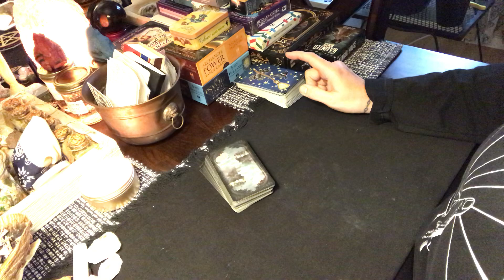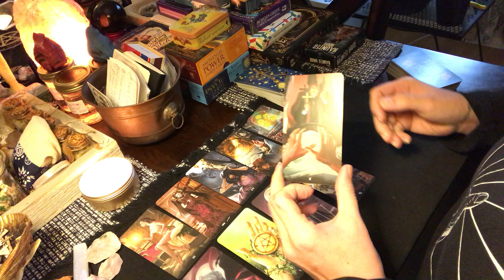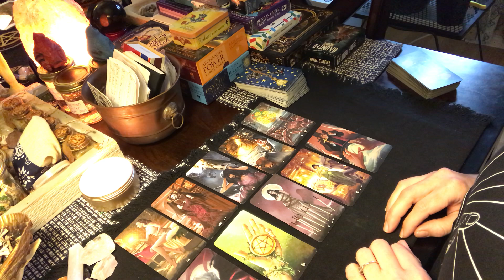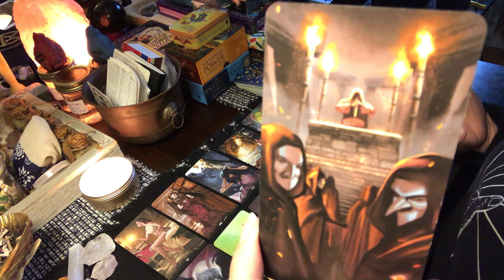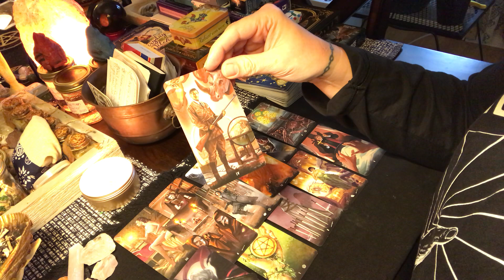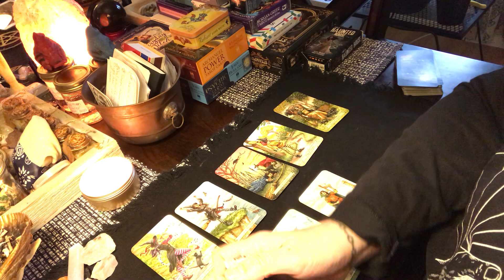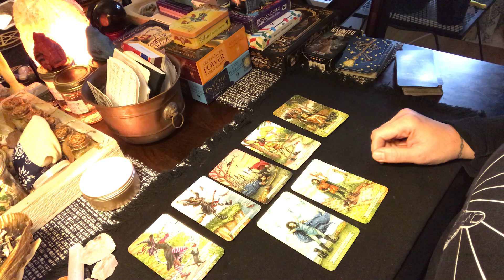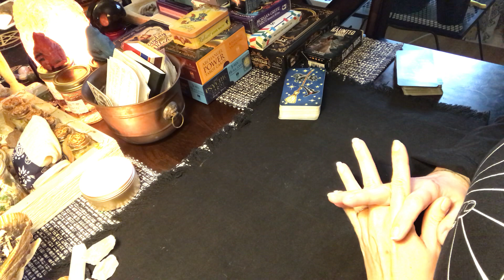Delphi! What are we missing?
Third part to Delphi. Is there someone else we should be focusing on?